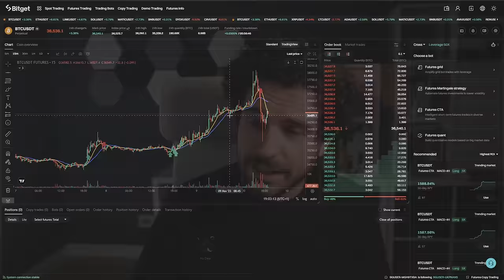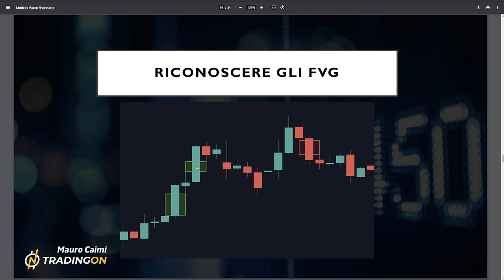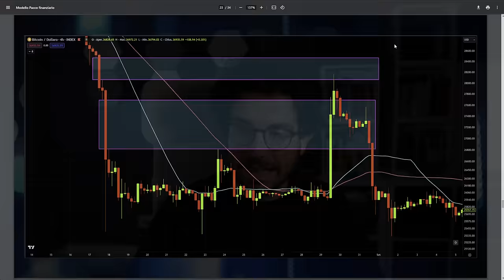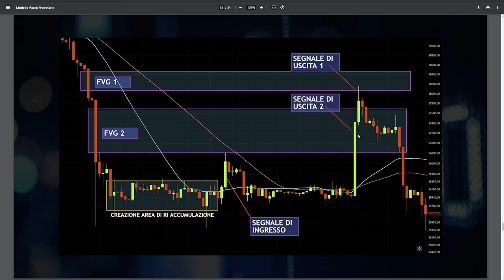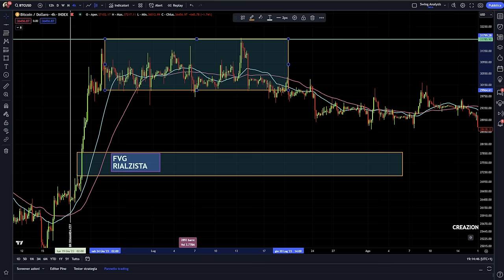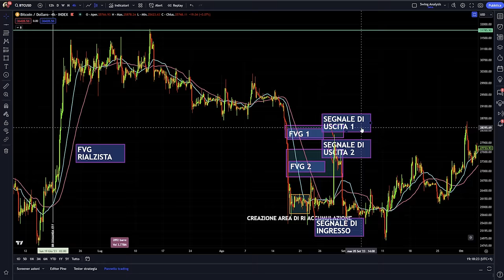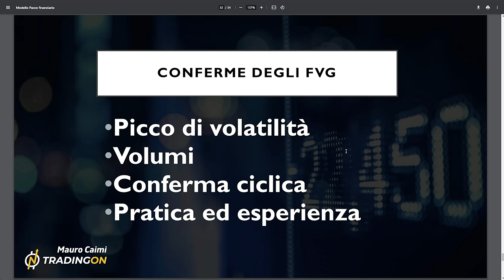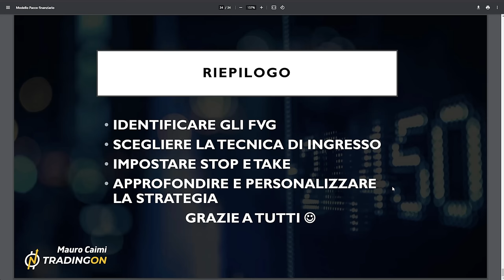BITCOIN e la Strategia FVG: ANALISI di un GUADAGNO INCREDIBILE - Ep. 2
La strategia FGV di trading su Bitcoin. Potentissima🔥! Ep. 2
Viaggio esclusivo attraverso la strategia di trading su Bitcoin più potente del momento. Scopri l'approccio da Smart Money che coniuga semplicità, velocità, e facilità d'applicazione con risultati fantastici. Ti guiderò passo passo, dalla teoria alla pratica con un case study su Bitcoin in realtime trading. È il momento di elevare il tuo trading a nuovi livelli.
Stay Crypto!

Ti sei perso il primo episodio?

00:00 | Intro: Upload Bitcoin Trading
01:00 | Useremo Bitget per questa strategia
02:00 | Ricapitoliamo: Punto della Situazione sul Trading Bitcoin
04:20 | Masterclass: Tecnica Controtrend FVG per Tradare Bitcoin
06:30 | Decodifica della Tecnica Controtrend su Bitcoin
10:00 | Bilanciamento controtrend per  FVG rialzista
12:00 | Navigare i Rischi: Cosa Sapere sulle Tecniche Controtrend
14:00 | Strategia Trend Following: Bilanciamento per FVG Rialzista
15:00 | Strategia Trend Following: Bilanciamento per FVG Ribassista
16:00 | Combinare Strategie: L'Importanza dell'Uso della FVG con Altre Tecniche di Uscita
20:00 | Consiglio Cruciale per il Trading di Bitcoin

LA MIA ATTREZZATURA VIDEO: